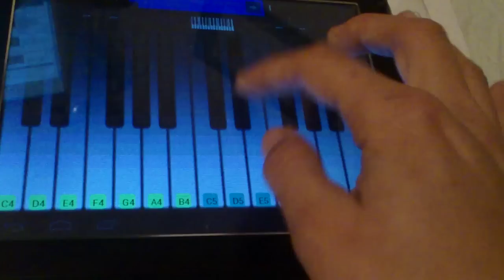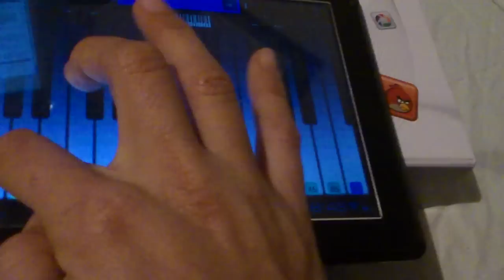Piano spielen am Tablet - Für Elise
Für Elise